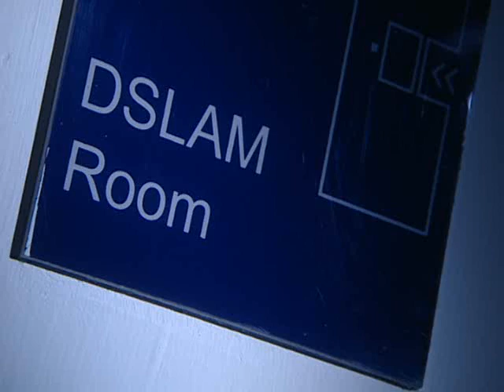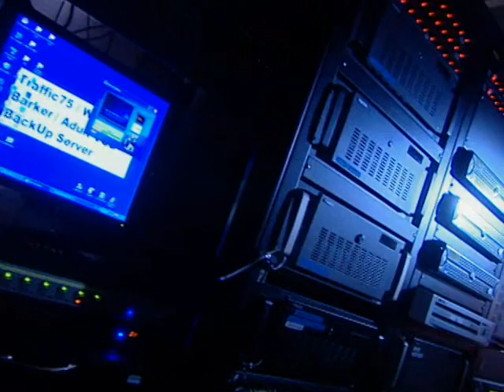NEC IPTV Solution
NEC DSLAM enables IPTV subscribers to receive interactive and transaction-based services